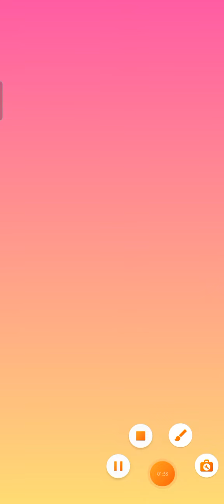My Talking Angela 2 | Android Game Play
ytshorts talkingangela tomandfriends #

angela transformation
talking angela
talking tom
talking ginger
talking ben
angela and tom
Tom
Angela
Transformation
angela outfit
talking angela make up
talking angela gamingytshorts talkingangela tomandfriends #

angela transformation
talking angela
talking tom
talking ginger
talking ben
angela and tom
Tom
Angela
Transformation
angela outfit
talking angela gaming
gaming
gaming